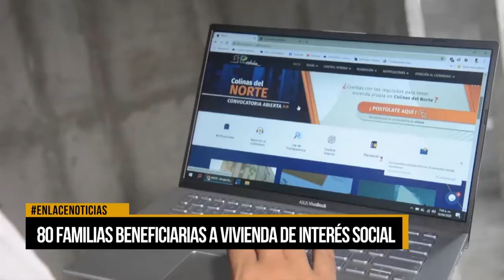80 familias beneficiadas por vivienda de interés social